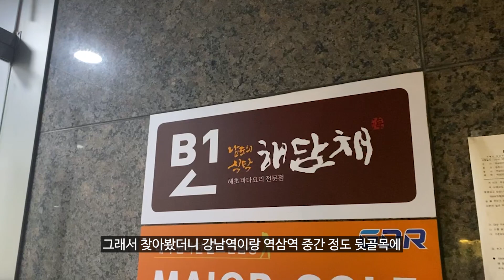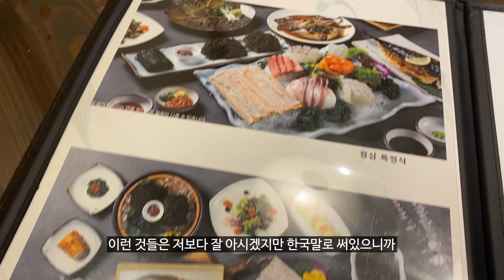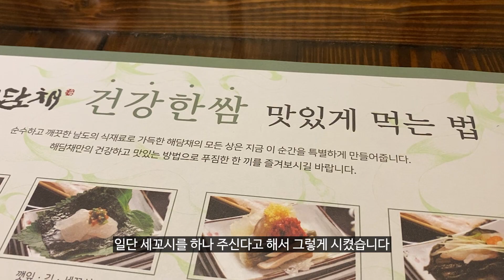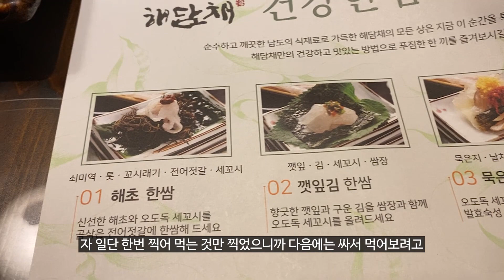추석에는 한식과 함께 밥 뚝딱...!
안녕하십니까 코요미 여러분~

오늘은 추석에 어울리는 음식을 고민하다
한식을 먹고싶어 다녀왔습니다
강남역과 역삼역 중간정도에 위치한 '해담채'입니다

코요미 여러분들 추석에 가족들과
맛있고 즐거운 시간 보내세요!